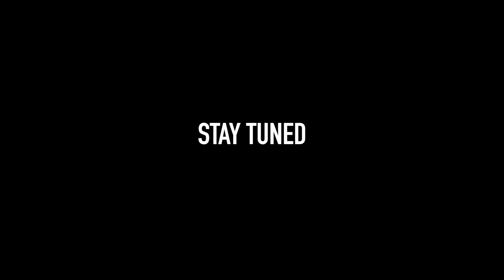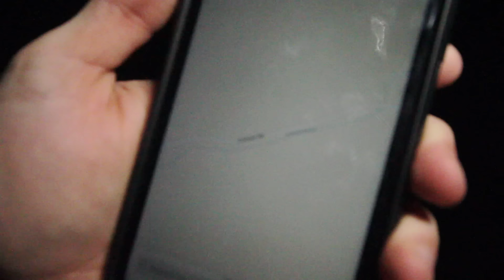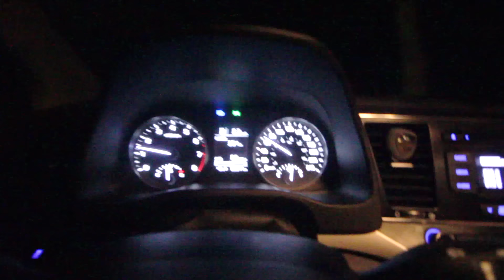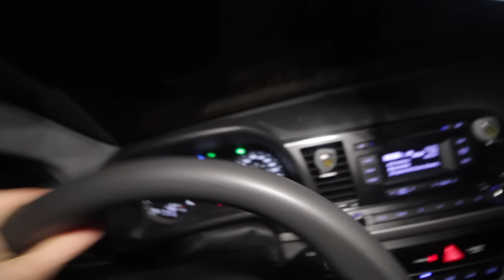(Extremely Scary) You Won't Believe What Happened to us on Clinton Road at 3AM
Today Stromedy is back with another BANGER Video! In today's video Stromedy goes to Clinton Road at 3AM - This was absolutely crazy! We heard Phantom Ghost Trucks !